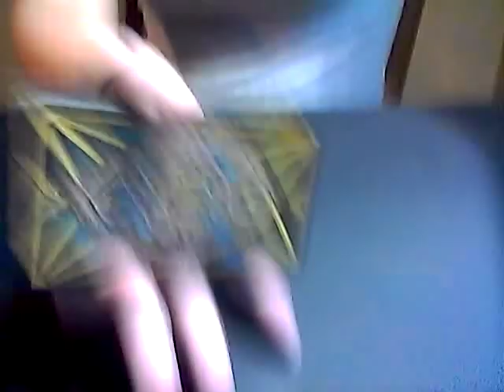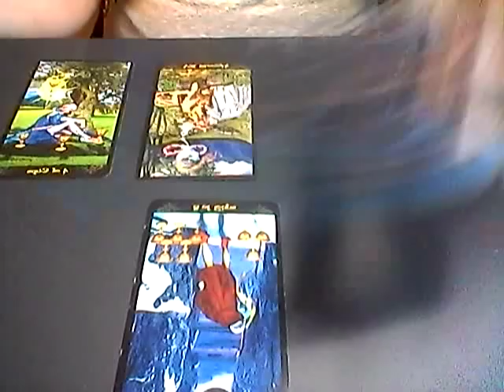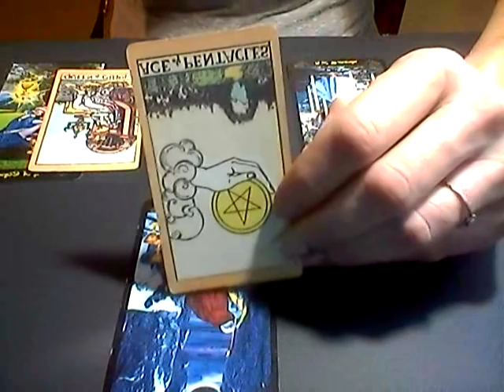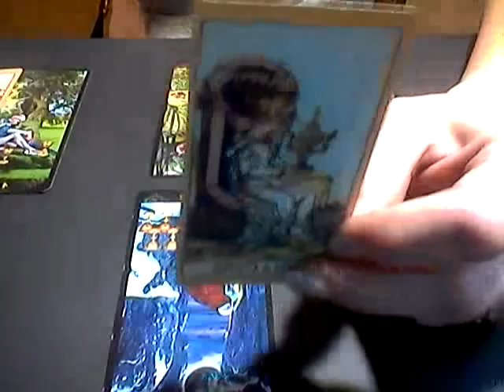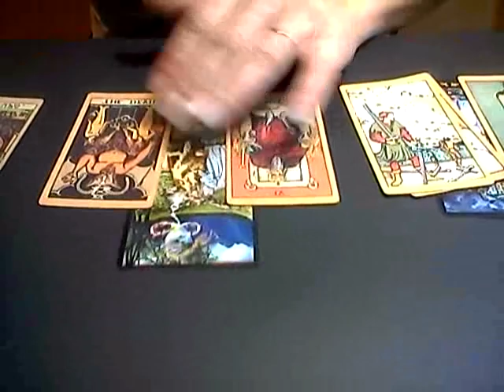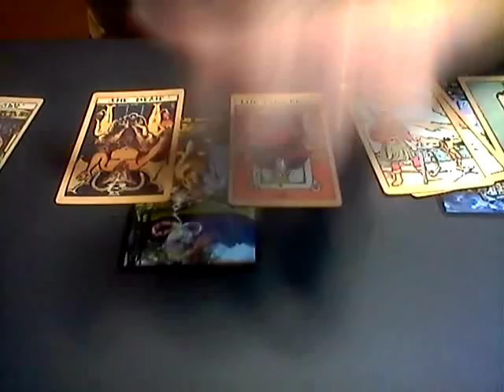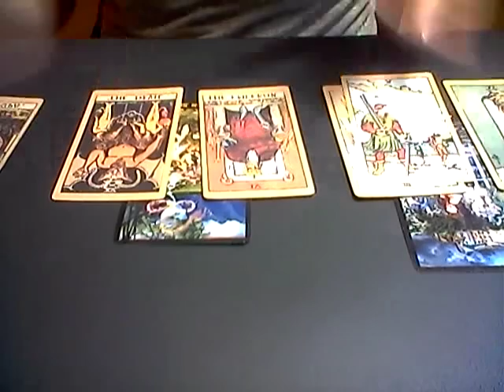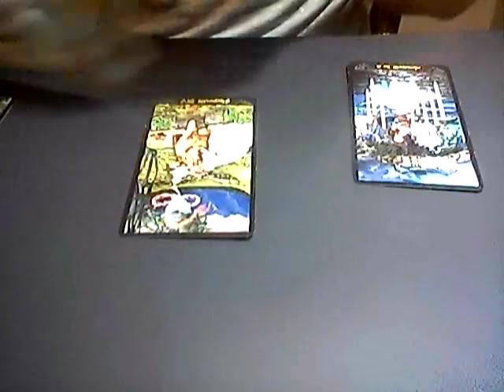AIR SIGNS*AUG 29TH*DAILY LOVE OUTLOOK